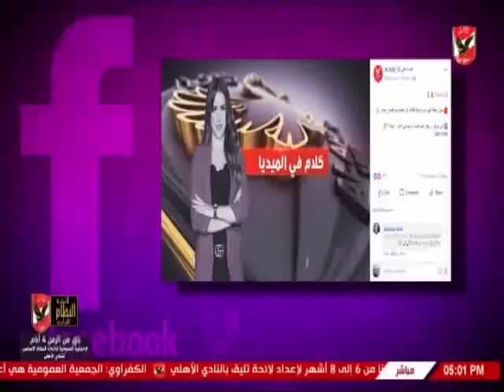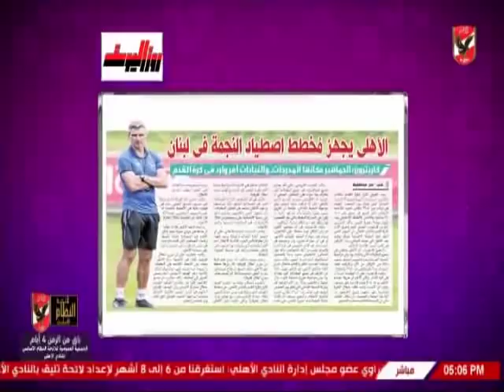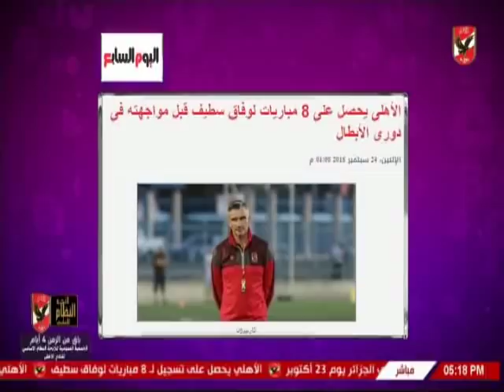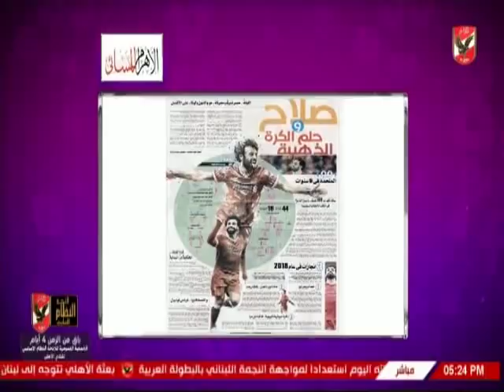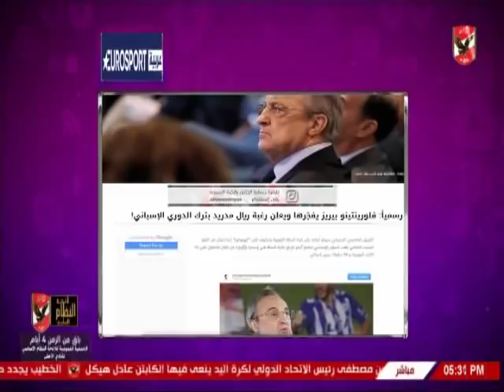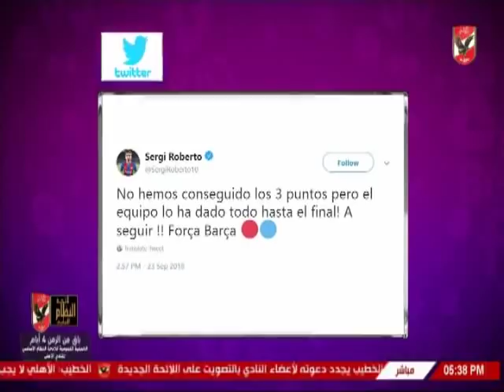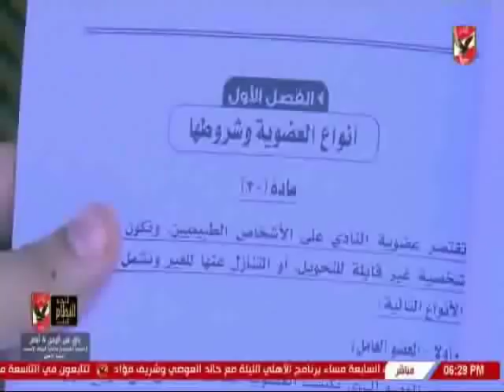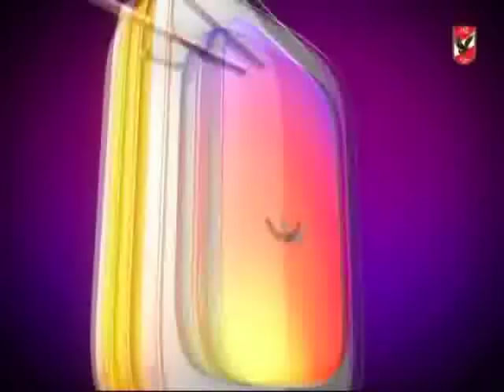حلقة كلام فى الميديا مع شيما صابر 24-9-2018